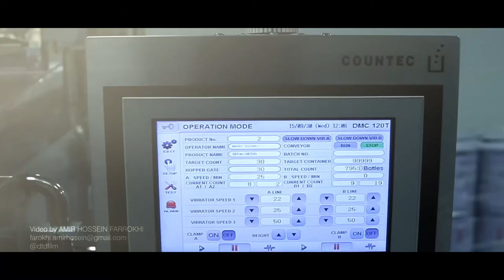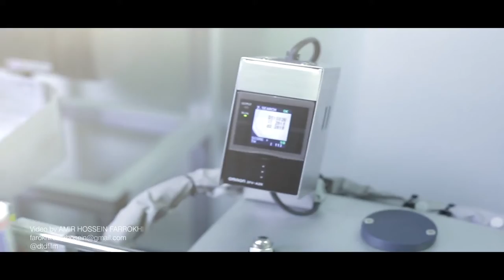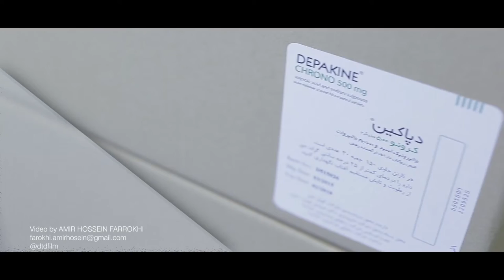SANOFY IRAN PHARMACEUTICAL COMPANY DEPAKIN PRODUCT LINE Documentary by AMIR HOSSEIN FARROKHI